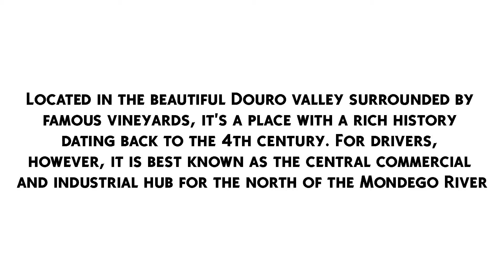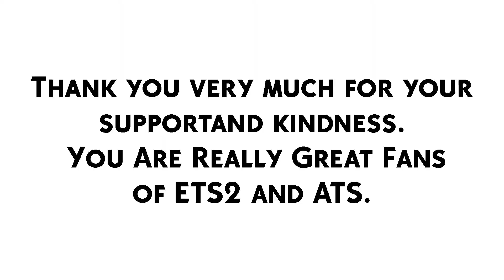[English] - DLC: Iberia, City Porto (Portugal)